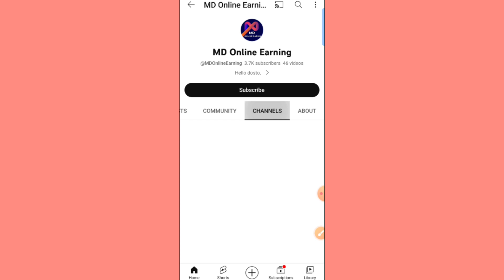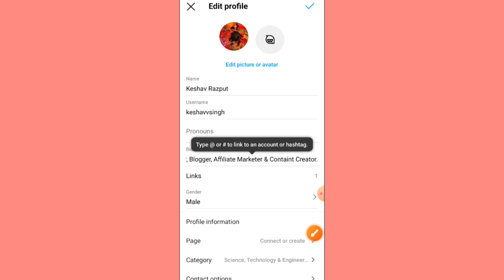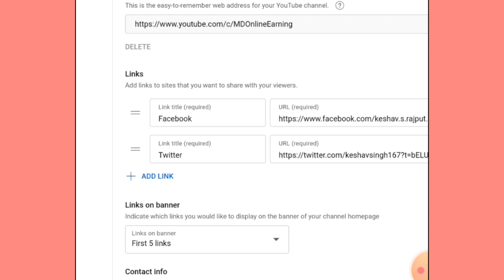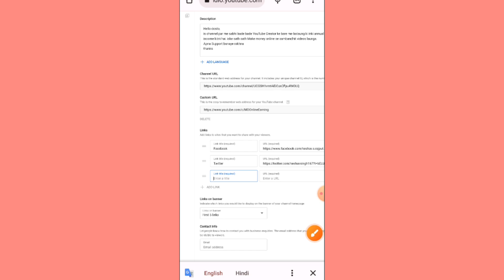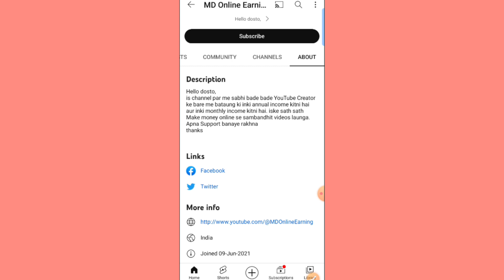how to add instagram link to youtube channel । YouTube me Instagram link kaise dale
Title - instagram link youtube mein kaise dale l how to add instagram link to youtube channel

About Video - dosto is video me mene bataya hai ki agar aap apne Youtube channel ke about section me Instagram ka link add karna chahte hai to kaise kare.

Apne Bhai Ko Follow Karen:-

Video Banane Ke Equipments :-
BOYA MIC
TRIPOD FOR MOBILE
TRIPOD FOR CAMERA
RING LIGHT
GREEN SCREEN

Related Search-
how to link instagram to youtube
add instagram link to youtube
youtube channel me instagram link kaise dale 2021
Youtube about me instagram link kaise dale
youtube par instagram ka link kaise dale
instagram ko youtube se kaise jode
how to add instagram link to youtube channel
add instagram link to youtube channel
how to get instagram url onto youtube channel instagram link to youtube channel on mobile how to add links in youtube channel art
how to add social media links to your youtube channel art
social media links to channel art
how to link your youtube channel to instagram add instagram onto youtube channel

Keshav Ki TECH
KeshavKiTECH

add instagram link on youtube
Instagram ka link youtube me kaise dale
Instagram ka link youtube mein kaise dalen
Instagram ka link copy kaise karen
youtube me instagram link kaise dale 2022

how to link instagram to youtube 2023
how to add social media link in YouTube 2023
how to add Instagram link in YouTube about 2023
YouTube about Section koi bhi link kaise jode 2023
youtube about section me link kaise dale 2023
how to add facebook link in youtube about 2023
how to add any link in youtube about section me link kaise dale 2023
How to add social media link in youtube channel 2023
YouTube about section me social media link kaise dale 2023
how to add all social media link in YouTube about  2023
add link in YouTube about 2023
how to put social media link in YouTube about 2023
how to add social media link in youtube about 2023
Youtube channel ke about me instagram link kaise dale 2023
youtube about me link kaise dale 2023
how to add social media icons to youtube 2023
social media links to channel art 2023
Youtube me instagram link kaise dale 2023
Youtube channel me instagram link kaise dale 2023
add instagram link to youtube 2023
Youtube about me instagram link kaise dale 2023
instagram link youtube mein kaise dale 2023
youtube ke about me instagram ka link kaise dale 2023
youtube par instagram ka link kaise dale 2023
instagram ko youtube se kaise jode 2023
how to add instagram link to youtube channel 2023

How to copy instagram link 2023
how to instagram profile link copy

Keshav Ki TECH
KeshavKiTECH